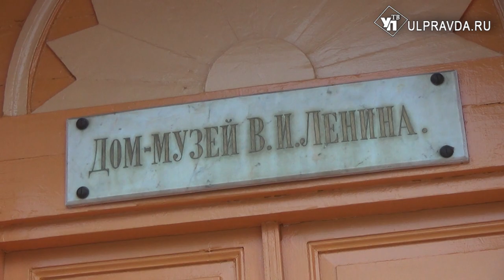Прикоснуться к истории руками. В Доме-музее В.И. Ленина новая инклюзивная программа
10 декабря в Доме-музея В.И. Ленина было шумно. Как и положено имениннику, он принимал гостей.